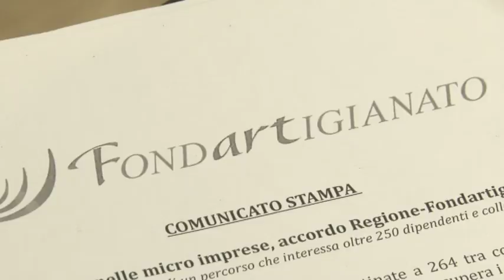Regione Federartigianato voucher per micro imprese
Protocollo d'intesa tra federartigianato e Regione con un finanziamento di 250mila euro da utilizzare per 132 voucher formativi destinati ai titolari e dipendenti delle micro imprese